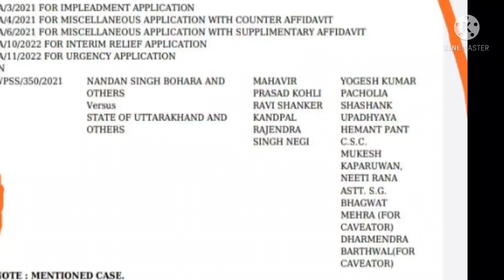NIOS DELED uttarakhand की सुनवाई कल होगी वीडीओ को पूरा देखे